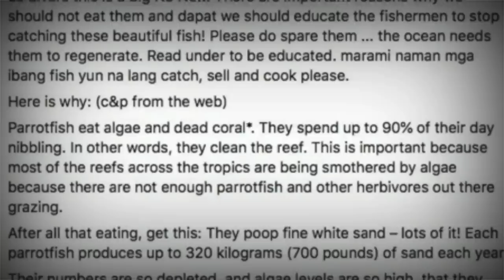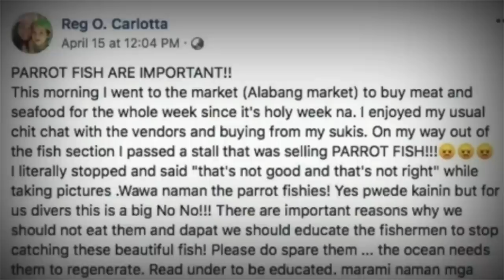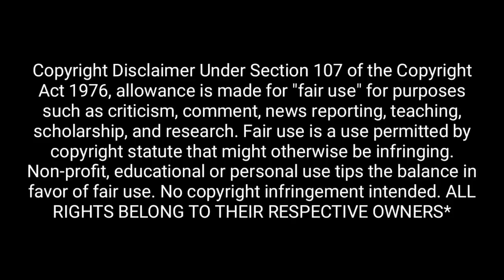Dahilan Kung Bakit Bawal Kainin Ang Parrot Fish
Ano ang Parrot Fish o Isdang Loro? Ano ang mga dahilan kung bakit bawal at hindi ito dapat hulihin at kainin.

kung gusto mong malaman ang kasagutan, panoorin mo lamang ang video na ito.